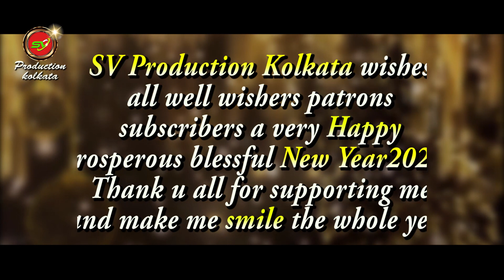Happy New Year 2023 || ''SV Production Kolkata'' || Canvase Mixed Bag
Happy_New_Year_2023

Script-Edit-Direction
Soumen Deb Roy